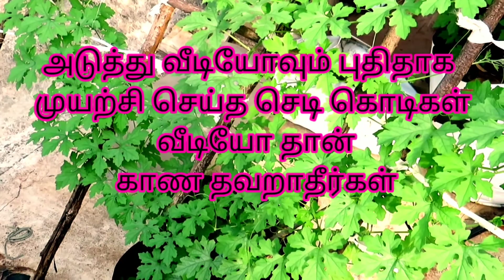garden tour | season vegetable |aadipattam |Farm tour| garden vlog| lockdown trip | subscribe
This garden was useful to us during this lockdown time We have compiled a video of the information that traveled to us  it. welcome all of you to visit our garden.

Terrance gardening for beginner/Tips to grow plants ,புதிதாக தோட்டம்

ஆரம்பிப்பவர்கள் வளர்க்க வேண்டிய கீரை வகைகள்

few useful links for terrace gardening;